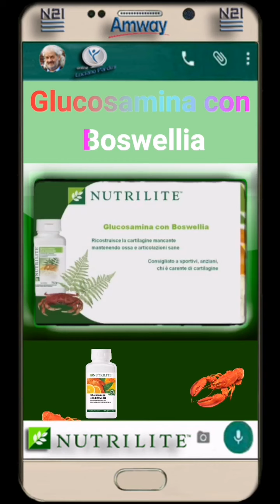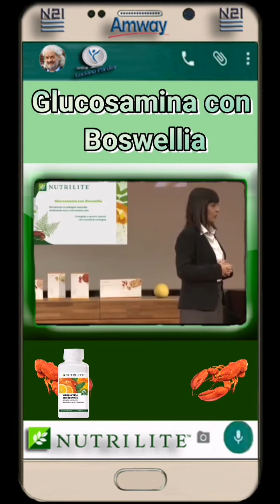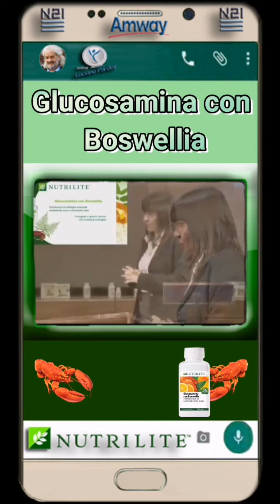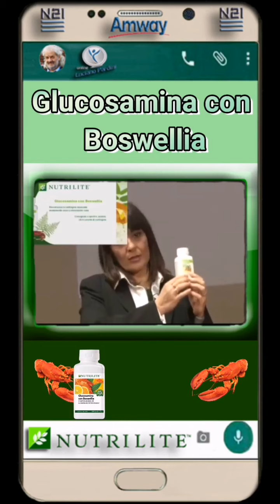Nutrilite™ Glucosamina 🦐🦐🦐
Questa formula esclusiva contiene una miscela unica di glucosamina cloridrato e boswellia (una tradizionale erba indiana). Contiene anche Concentrato di Ciliegia Acerola Nutrilite™ ed estratto di agrumi.
La glucosamina è una sostanza naturale estratta dai crostacei, mentre la boswellia è utilizzata da secoli in India per i disturbi muscolo- scheletrici. La glucosamina utilizzata in questo prodotto è ricavata dai gamberetti.